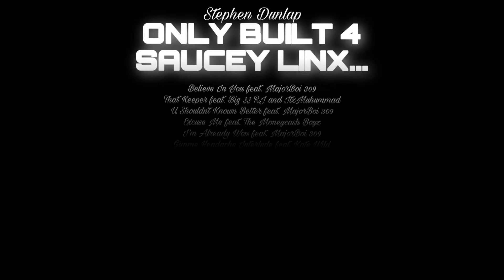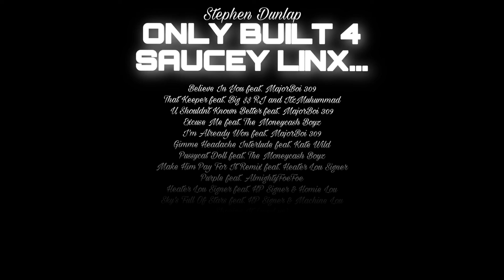Stephen Dunlap — Sky’s Full Of Stars (feat. Machine Lou & HP Signer) [Official Audio]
The official audio for Stephen Dunlap’s “Sky’s Full Of Stars” featuring HP Signer & Machine Lou from Only Built 4 Saucey Linx… - Out Now!

Stream “Only Built 4 Saucey Linx…” on all platforms